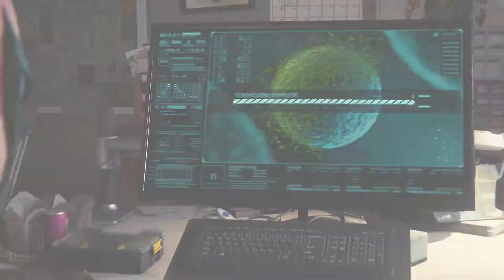INSANE SPIDER-MAN HALUCINATION - SPIDER-MAN PS4 SCENE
Hilarious Spider-man hallucination after Spider-Man is stung by Scorpian. Cutscenes mainly subtitle off to focus on the animation.